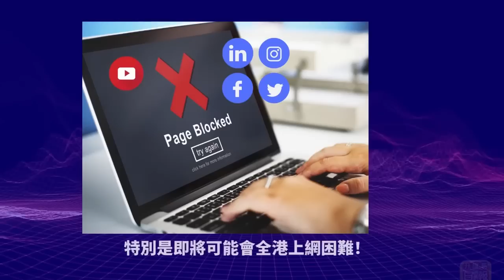11.02 【稱帝的前奏！】王小洪被習近平用完即棄，政法委書記重用陳文清，已經沒有習家軍，全部都變成習近平家奴！@主持：Tony Choi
11.02 【稱帝的前奏！】王小洪被習近平用完即棄，政法委書記重用陳文清，已經沒有習家軍，全部都變成習近平家奴！@主持：Tony Choi